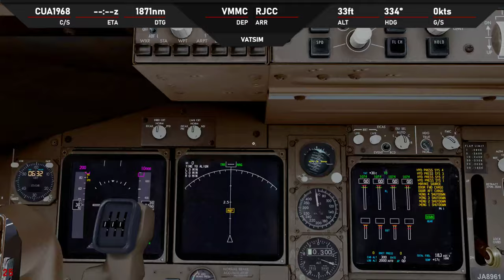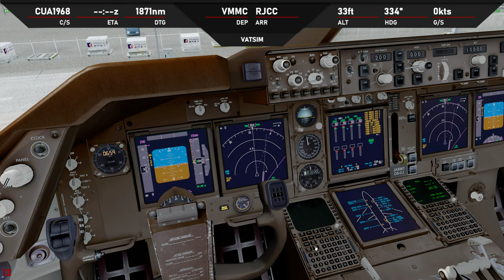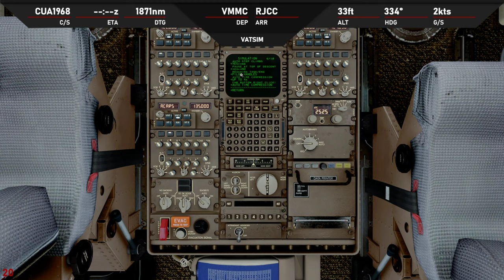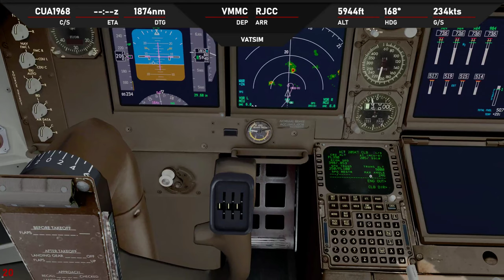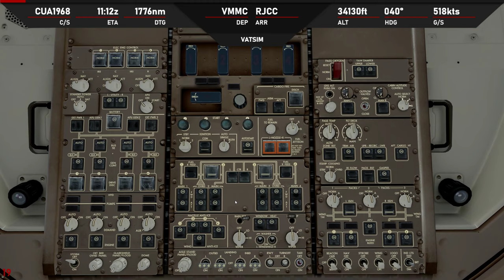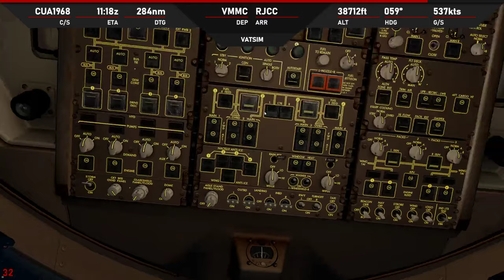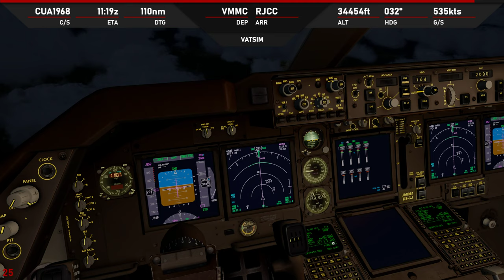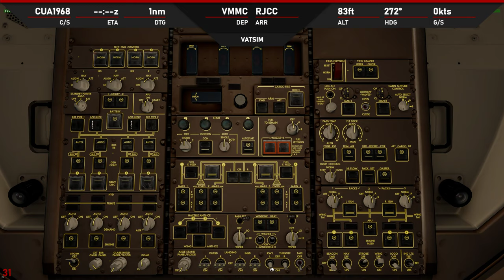P3D V4.5 | PMDG 747-400D | ✈ VMMC → RJCC | KN9817 0817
-ASP4
    -EFBV2
    -ChasePlane